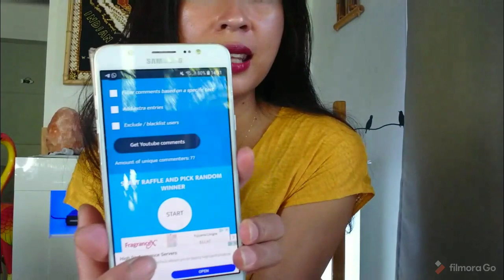UNBOXING/BUKA PAKET & PENGUMUMAN PEMENANG OUD AL SALMIYA